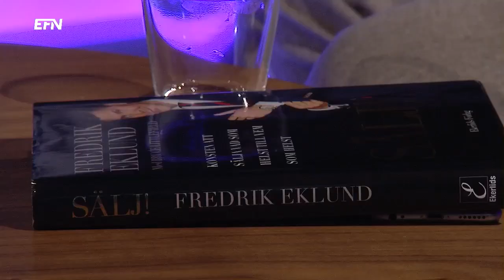Fredrik Eklund: ”Priserna ska upp till 350 000 per kvadrat”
Fredrik Eklund är stjärnmäklaren från New York som nu även firar 5-årsjubileum för sin svenska mäklarfirma. Han är dessutom aktuell med en bok om hur man blir en bra säljare.

I denna intervju med EFN:s Jesper Norberg pratar han om försäljning, sociala medier, mäklarbranschen och sitt liv som realitystjärna.

Bland annat förutspår Eklund att kvadratmeterpriserna i Stockholm på sina ställen kommer att stiga mycket högre, upp mot 350 000 kronor per kvadratmeter.